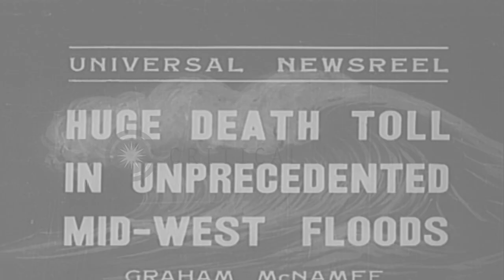Destroyed houses and vehicles due to floods in Mt. Cook, New Zealand. HD Stock Footage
Destroyed houses and vehicles due to floods in Mt. Cook, New Zealand.

Tornado followed by torrential floods in Mt. Cook, New Zealand. Water gushing away with flood destroyed houses in the background. Destroyed buildings and broken bridges. Twisted railway tracks. Civilians clean up outside their houses. A rescued rabbit. View of the ferris wheel. Water gushing on roads with damaged cars flowing along. Dead civilian under debris. Location: Mt Cook New Zealand. Date: June 3, 1935.

57,000+ broadcast-quality historic clips for immediate download.